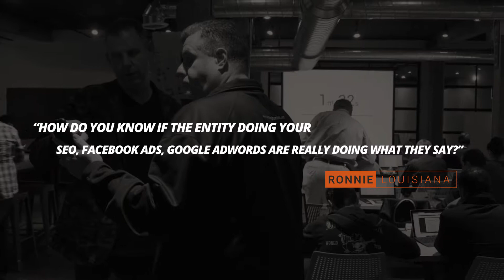Ask Limo U Show: Episode #91 - How do you know if your outside agency is really doing what they say?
"How do you know if the entity doing your SEO, Facebook ads, and Google Adwords are really doing what they say." -Ronnie Remedies ——